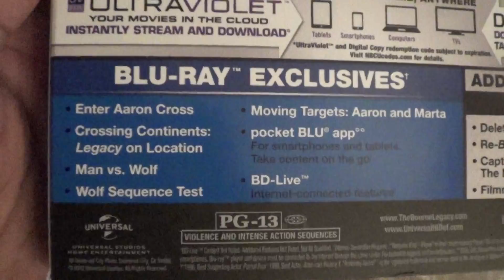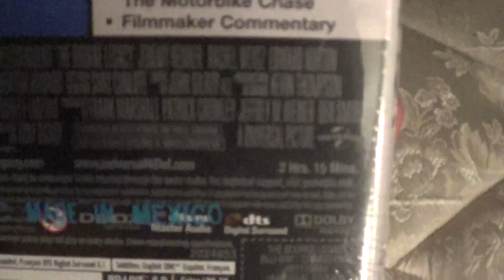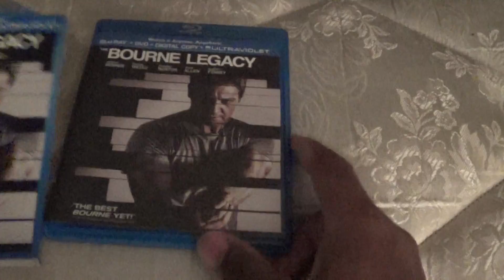The Bourne Legacy Blu-Ray Unboxing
My Unboxing of The Bourne Legacy on Blu-Ray Enjoy the Show!...

Starring: Jeremy Renner, Rachel Weisz, Edward Norton,
Joan Allen, Albert Finney
Director/Screenplay/Story: Tony Gilroy Dan Gilroy
Producer: Frank Marshall
Rated: PG-13
Running Time: 2 Hrs. 15 Mins.